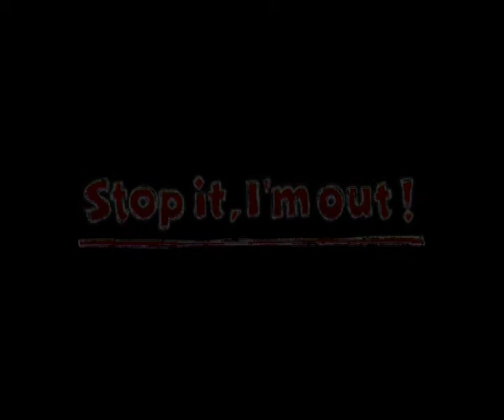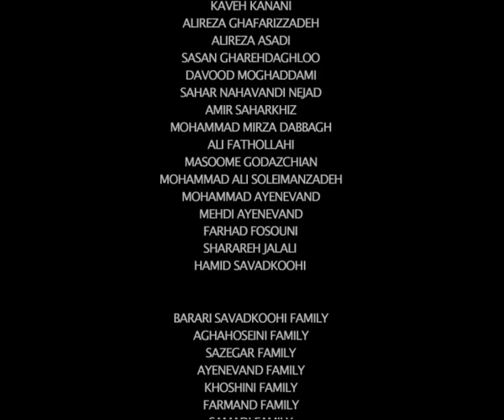Stop it, I'm Out!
A Man with a big suitcase comes to an apartment to end his miserable life , suddenly he finds the building full of crazy people which trying to kill them self…